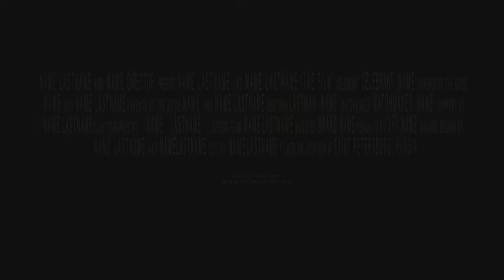Blockbuster Trailer 17 Back to the Matrix - After Effects Template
Hi Friends, This is an Adobe After Effects Project Template made for your Movie Trailer or movie titles Needs. You can introduce your upcoming projects with a Stunning Title Animation. The project is created to be very easy customized. Insert text, change fonts, or images.
No missing textures error
Element 3D V2 (2.2) Plugin Required !
After effects cs6 project ( and cs6 – cs2017+ compatible)
24 Text placeholders for your texts
34 Images\videos Placeholders for your Content
Universal Expressions
Arial – Default system font in windows and mac
Music is not included but can be easily purchased and downloaded at the following
Sounds Are Included !